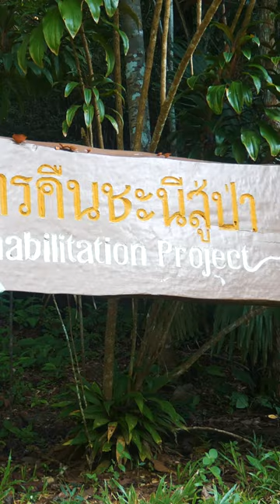TOP 4 exciting activities in Phuket 🤯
🤯 AR Trick Eye Museum
Numerous optical illusions that will mesmerize you

🦑 Aquaria Phuket

Underwater fine dining where you can delight in a delicious meal while enjoying the glowing lights of a giant fish tank
Watch divers feed sea creatures

🐅 Tiger Kingdom

Picture-taking with big cats
Up-close feeding experience with the tigers
Souvenir shops to commemorate your visit

🐒 The Gibbon Rehabilitation Project

Hang out with rescue gibbons
Learn about the behavior of gibbons from the project staff
You can take the opportunity to donate in order to help the efforts to save and rescue gibbons

➡ Follow us to get weekly updates and learn more about life in Phuket, Thailand